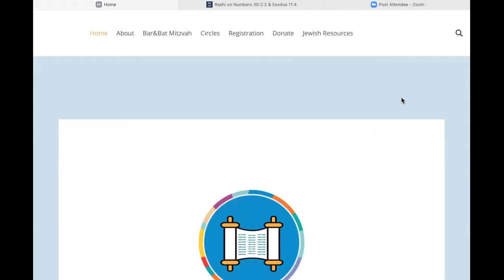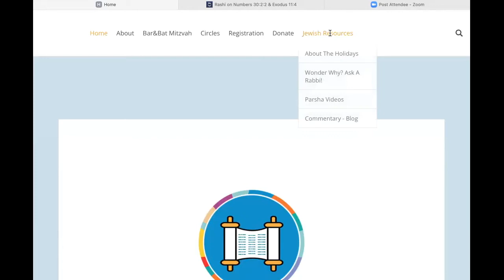Noah, Reincarnated #180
Parashat Noah presents a model of incomplete sainthood that, according to the holy Kedushat Levi, becomes completed generations later when Noah is reincarnated in the body/soul of Moses. Is acting correctly, as Noah did, a marker of sainthood? Not quite yet, teaches the Kedushat Levi. The true saint prioritizes others first. or 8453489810